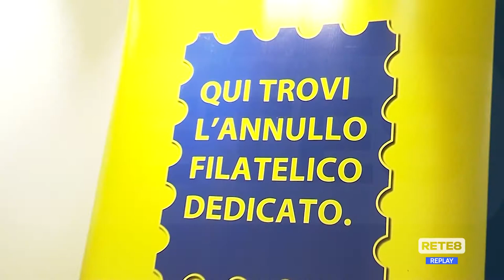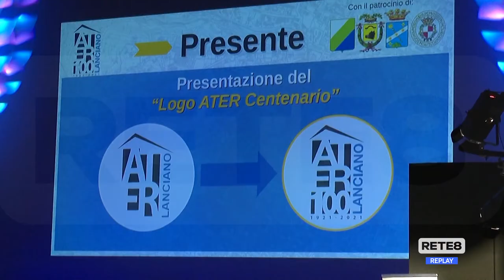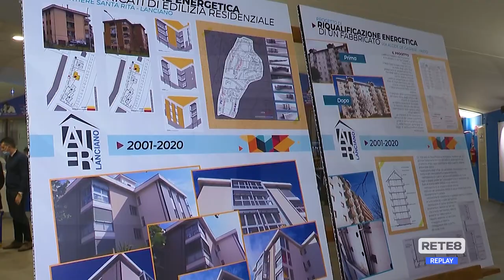Lanciano - Un secolo di Ater